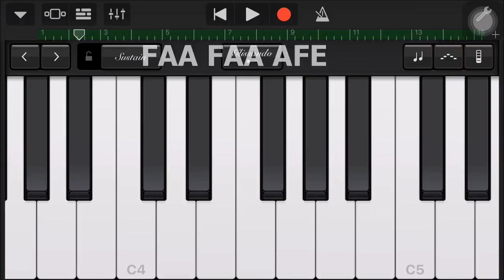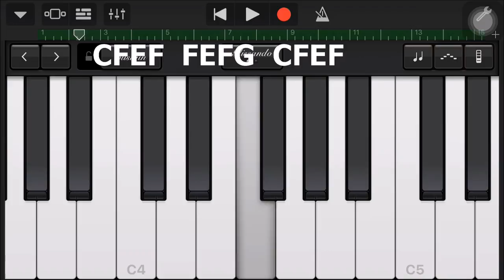Thaandavam Theme Keyboard Notes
A Poem For You